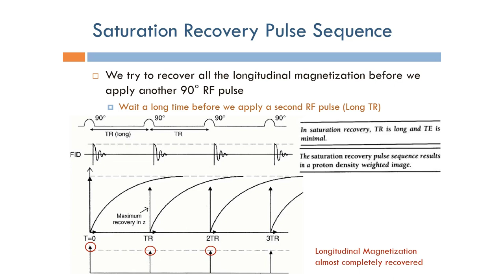Short Topics in Magnetic Resonance Imaging: Saturation Recovery Pulse Sequence (Arabic Narration)